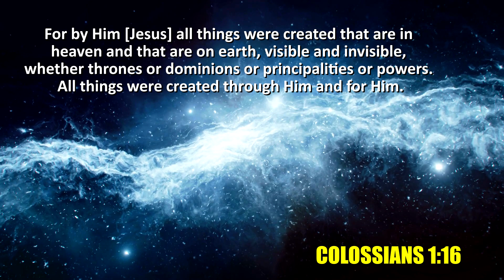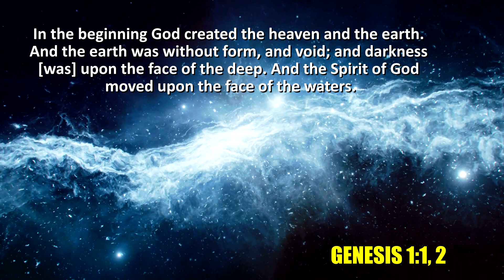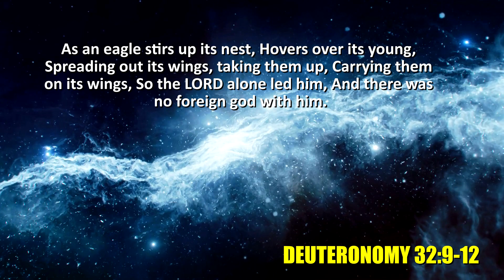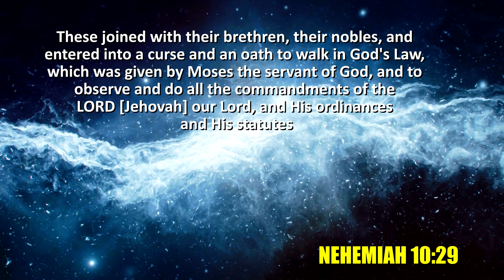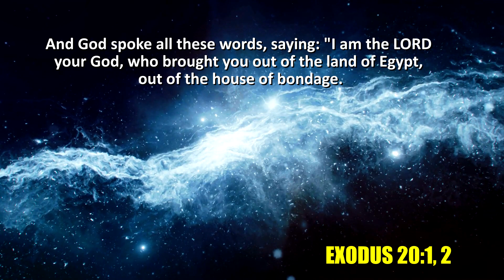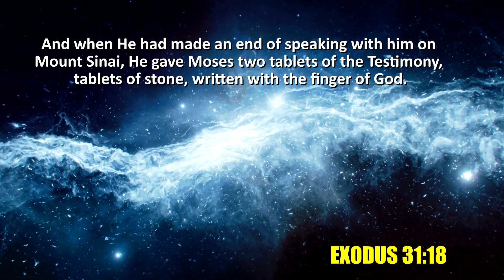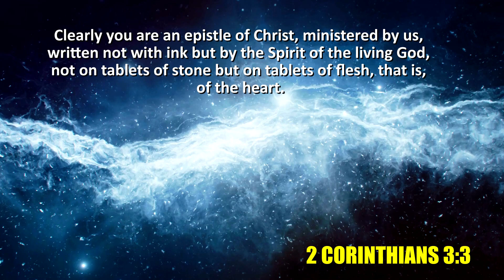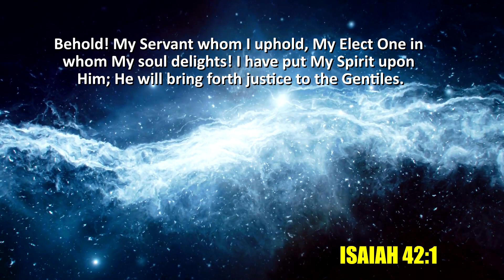Are there 3 PERSONS in the Godhead or just 2? The TRINITY truth....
In this video, Renier shows from the Bible that there are Three Living Persons in the Godhead. These 3 Persons all play a vital but different role in the salvation of humanity.

Standard Bank
Branch Code: 051001
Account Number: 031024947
Swift Code: SBZAZAJJ